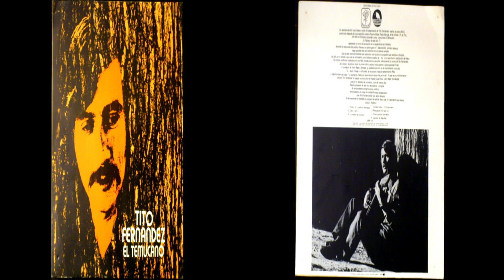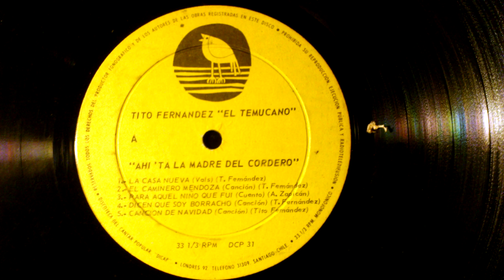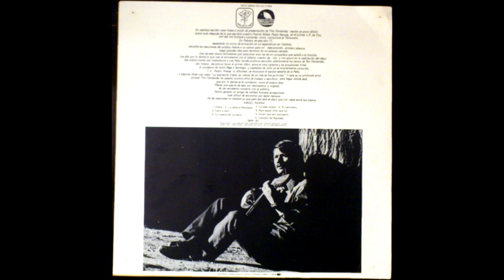Tito Fernández - Dicen que soy borracho (1971)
08 Dicen que soy borracho
Vinilo (LP) Tito Fernández, El temucano (II)
Sello Peña de los Parra, Dicap, año 1971